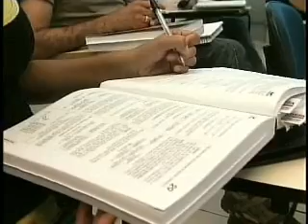JORNAL DE MATO GROSSO BAND TV CANAL 12 CUIABA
CONCURSOS PUBLICOS - 03-11